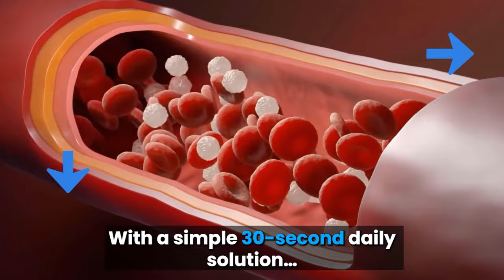CircuMax YT Ad Final